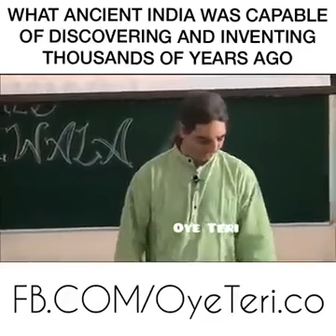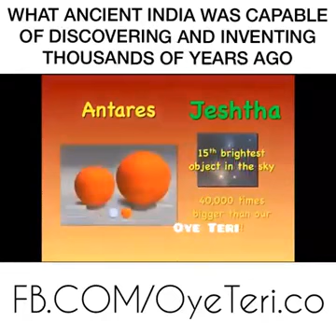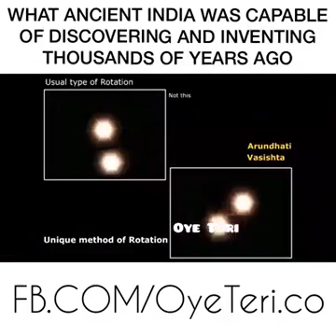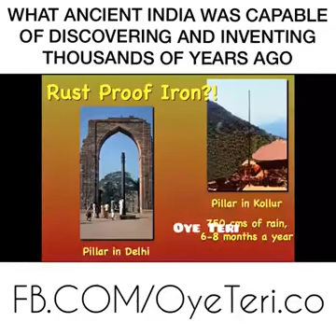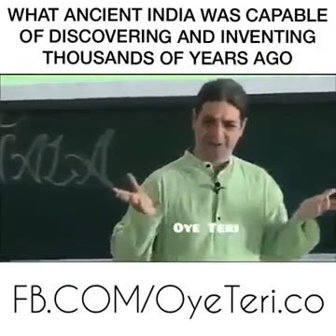January 5, 2016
Haritha sent you an video file!